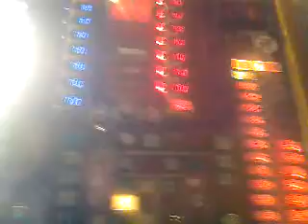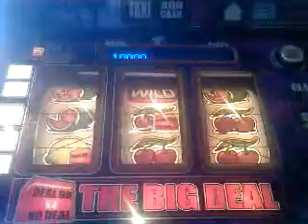DOND Big Deal